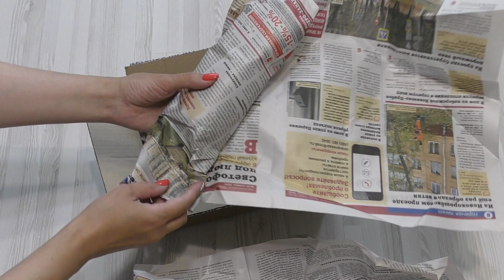Ко мне прибыли царственные орхо-особы! (Phal. Princess Kaiulani, Phal. Cleopatra)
Ко мне в коллекцию прибыли орхидейные новинки - царственные орхо-особы! Один из новичков -  подросток от POM orchids - Phalaenopsis Princess Kaiulani в размере 2,5. Это моя третья и, надеюсь, счастливая попытка обрести эту красавицу орхидею из Азии. Вторая орхидейная новинка выросла в теплицах королевства Нидерланды и не может похвастаться богатой родословной, но красота её не оставила меня равнодушной, а торговое название "Клеопатра" полностью соответствует её цветущему великолепию.